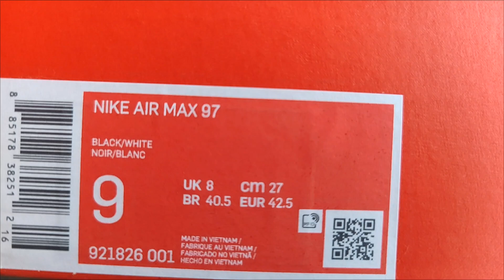Unboxing Nike Air Max 97 black and white and on feet look